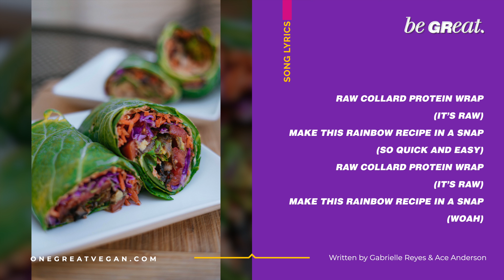Raw Collard Protein Wrap